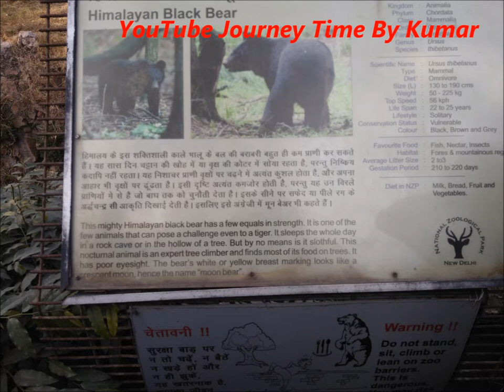Delhi Zoo India leapord Tiger Crocodile White tiger black Duck deer - Journey Time by KUMAR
You can view pics of  New Delhi Zoo India